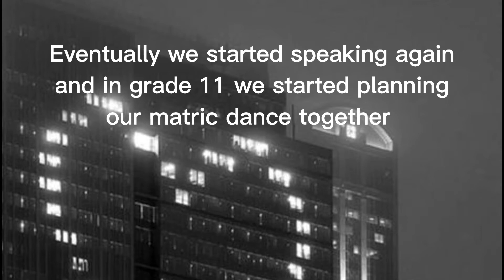We almost lost our jobs!!| Three Part Storytime| Roxy's Storytime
Hey fambily!!! This is a three part Storytime. In this video, we spill the tea about how we almost lost our jobs at the radio station!! We know!! Since this story involves both our past mistakes, we need to give you guys the hot piping tea and the background. This is Roxy's side of the story, we hope you enjoy.

Tell your friends and family about us especially those who love the tea.

Roxy: @roarr.oxy
Uncle Keeks: @the.blxck.unicorn